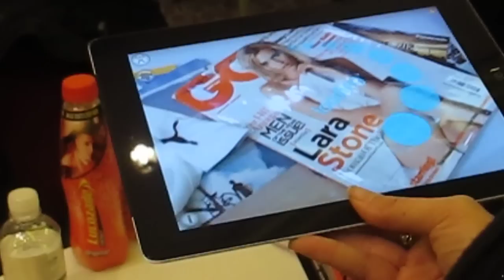Autonomy (HP) Augmented Reality - ukázka